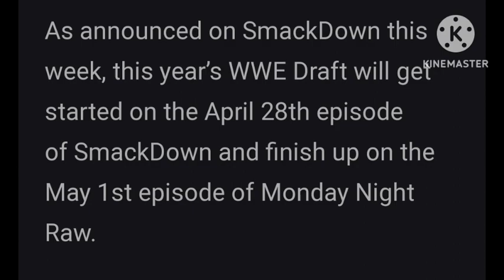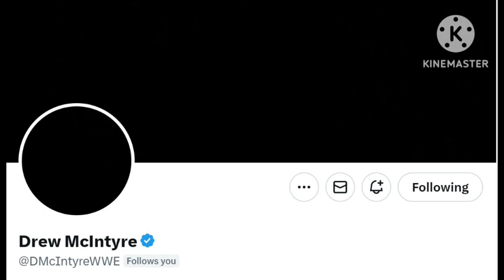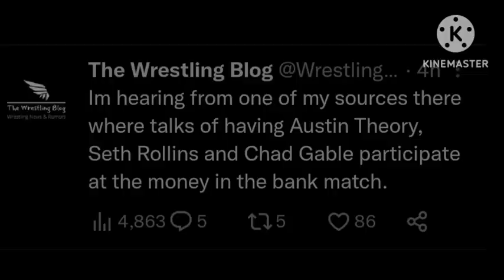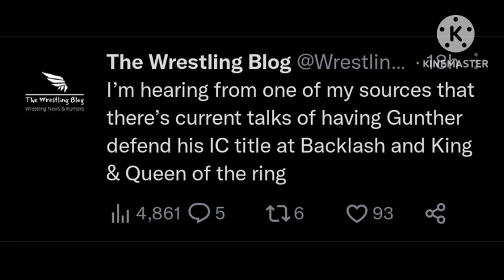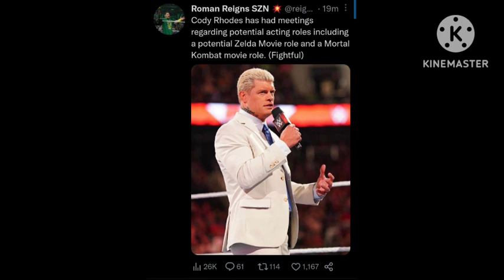THE USOS WINNING TAG TEAM TITLES AGAIN ! DREW MCINTYRE LEAVING WWE 2023 | SETH ROLLINS LEAVING WWE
1. WWE DRAFT 2023 DATE REVEALED
2. DREW MCINTYRE BLACKOUTS TWITTER ACCOUNT ( DREW MCINTYRE LEAVING WWE 2023 )
3. WWE MONEY IN THE BANK 2023 EARLY UPDATES ( LA KNIGHT WINNING MITB 2023 )
4. SETH ROLLINS LEAVING WWE 2023 ( SETH ROLLINS WALKS OUT OF WWE 2023
5. GUNTHER VS XAVIER WOODS SMACKDOWN 2023 ( GUNTHER BACKLASH 2023 PLANS )
6. WWE RAW PREVIEW 2023 ( TRISH STRATUS ATTACKS BECKY LYNCH , AUSTIN THEORY VS BOBBY LASHLEY RAW 2023 )
7. CODY RHODES GOING TO HOLLYWOOD 2023
8. THE USOS WINING TAG TEAM CHAMPIONSHIPS 2023
9. KEVIN OWENS SAMI ZAYN LOSING TAG TEAM TITLES 2023
10. KEVIN OWENS & SAMI ZAYN VS THE USOS REMATCH SMACKDOWN 2023

TIMESTAMPS :

00:00 INTRO
00:31 DRAFT DATE
01:02 DREW MCINTYRE BLACKOUTS
01:51 MITB 2023 EARLY UPDATES
02:38 SETH ROLLINS FAKE NEWS
03:13 GUNTHER PLANS
03:42 RAW PREVIEW
04:12 CODY RHODES
04:36 THE USOS WINING ?

WRESTLING UPDATES PROVIDER
WRESTLE CHATTER
WRESTLE INDIA
WRESTLING HINDI NEWS
WRESTLING PEDIA
NORMY WRESTLING
WWE BACKLASH 2023 MATCHES